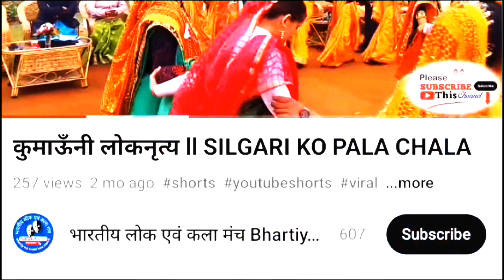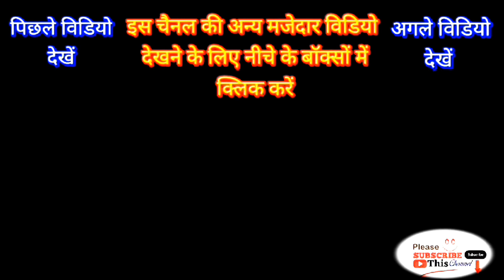Ajay mehata ji ki margadarshak batcheet ll